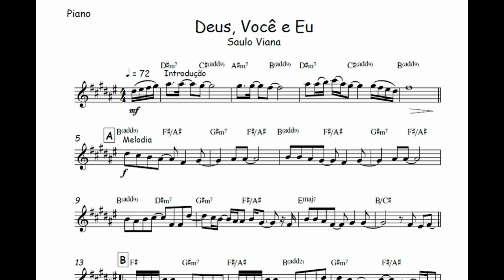Deus, você e eu - Saulo Viana🎺Partitura Trompete, Trombone, Violino, Viola, Cello, Teclado, Cifra🎼